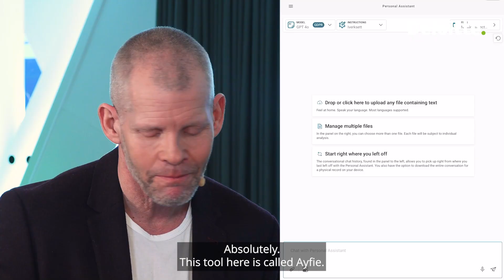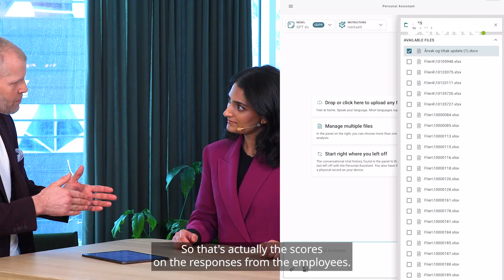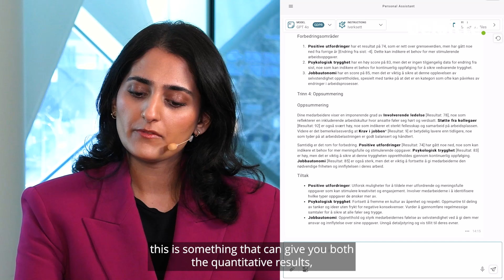Actionable insights from your employee surveys | Client Story | Ai Ai Ai in 3 minutes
*Read more about our client story with the Armed Forces here:*
Discover how the Norwegian Armed Forces are leveraging AI to attract and retain talent. In this episode, learn about Ayfie, an AI tool designed to process employee survey results and provide actionable insights. See how this tool analyses data and offer tailored advice to managers, enhancing team well-being and psychological safety.